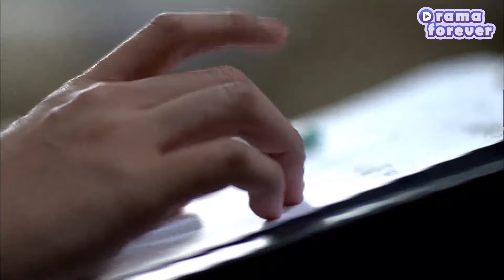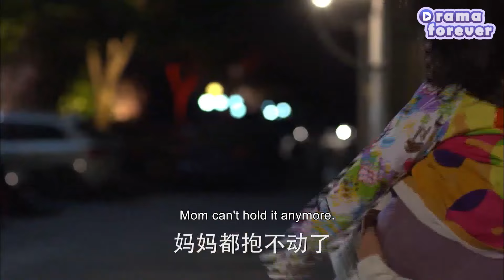Wife disappeared after divorce, CEO searched for her all over the world for 3 years